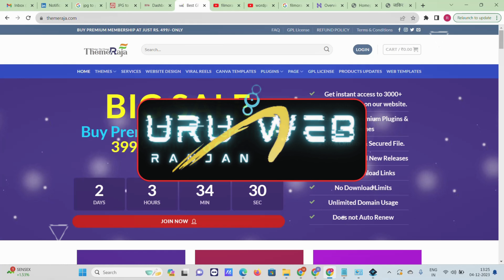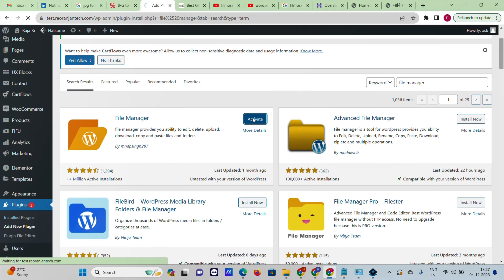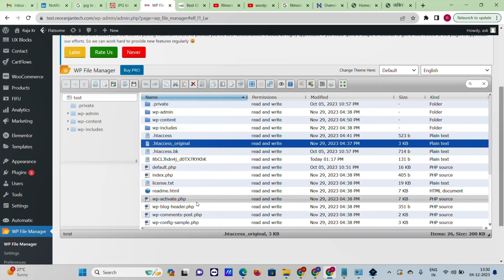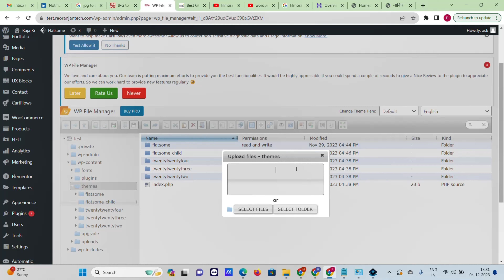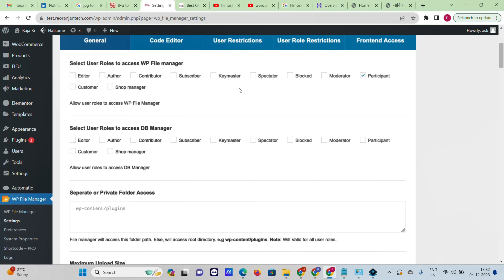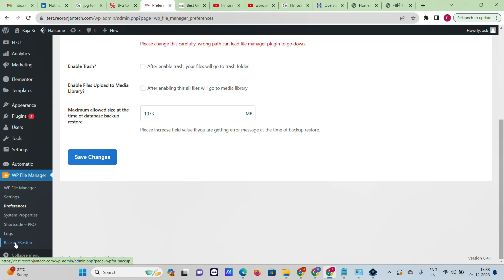How to Use File Manager in Wordpress Dasboard | Access cPanel files from WP Admin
Learn How To Use WordPress File Manager Plugin To manage files like cPanel File manger and FTP 2024 | How to access and edit WordPress files without cPanel in easy Steps [Hindi]| Beginner's Guide to How To Install and Use File Manager in WordPress? | esi ke bare me bataya hun, iska use kar ke aap apne cpanel file manager ko apne wp admin dashboard me use kaise kar sakte hai to aap es video ko ant tak dekhen. or video ko like share karen. Dhanywad.

link
Reo Ranjan Tech - ReoRanjanTech com

हेलो दोस्तो मैं हूं रंजन कुशवाहा, मैंने ये वीडियो आपके लिए बनाया है और उम्मीद करता हूं आपको ये वीडियो पसंद आया होगा। किसी भी तरह के सुझाव और प्रश्न के लिए आप कमेंट बॉक्स में टाइप करना मत भूलना।|